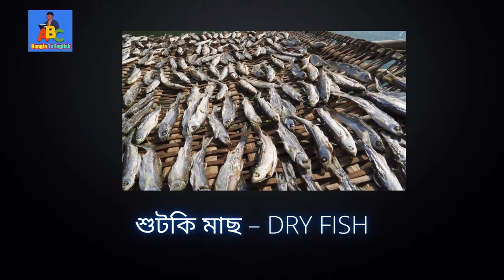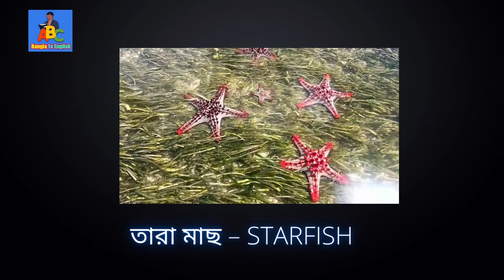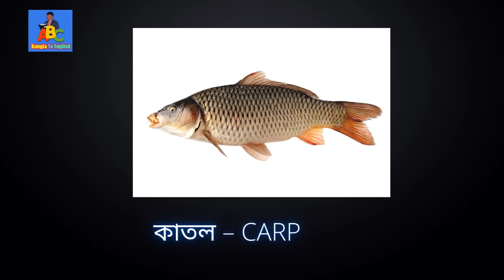মাছের নাম ইংরেজিতে - Fish Name in english to bangla with Picture-Vocabulary word-learn english words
উচ্চারণসহ বাংলা এবং ইংরেজিতে মাছের নাম
Bangladeshi Fish Name
Fish names list